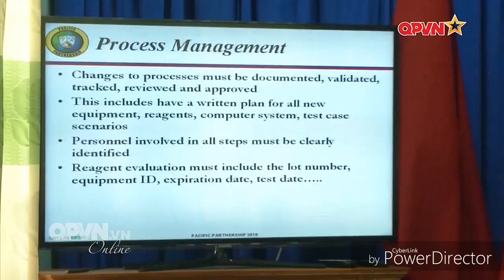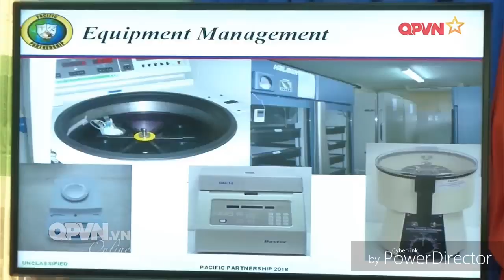Bênh viện Quân y 87 tiếp cận các phương pháp điều trị tiên tiến, hiện đại